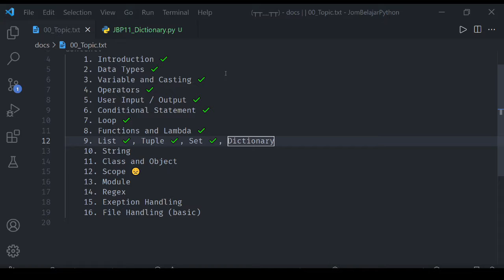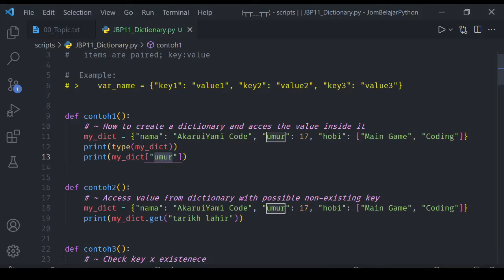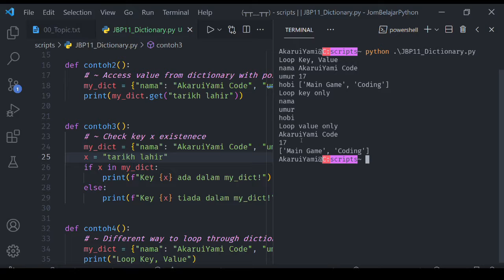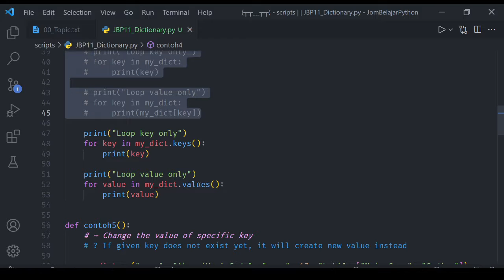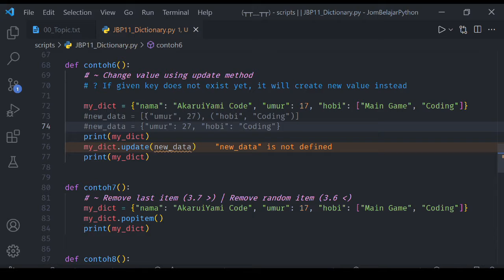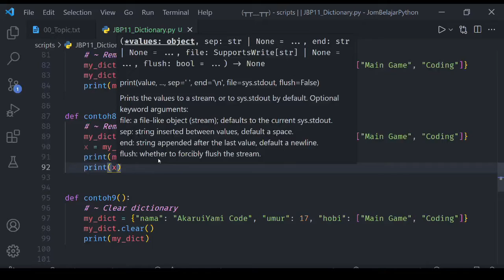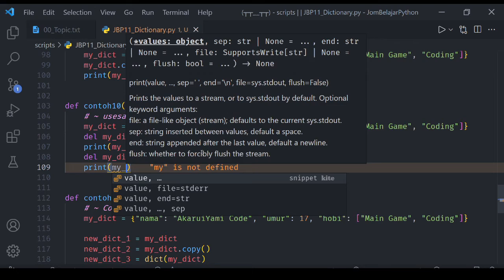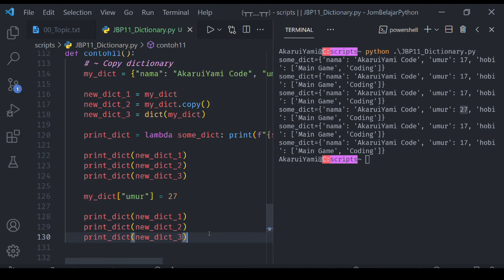[Python] Jom Belajar Python - Dictionary [JBP 11]